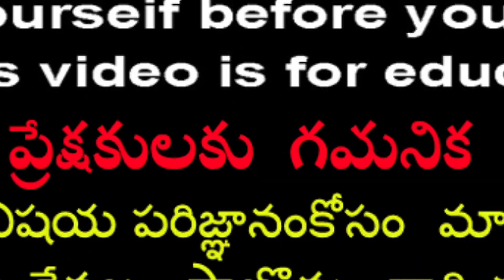కోటాలో వర్క్,డిజైనర్,టిష్యూ పార్టీవేర్ చీరలు Freeshipping తో||Kota,Fancy,Work,Designer Sarees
Address :
SAKHI THE HOUSE OF KANCHI WEAVES
SECUNDERABAD